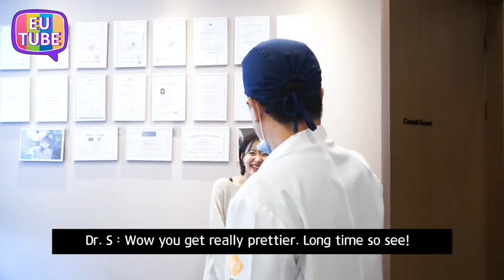[EN/JP/TH/CH SUB] Post OP 2 Years of double jaw surgery! I was on youtube ADs! 両顎手術 輪郭手術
Post OP 2 Years of double jaw surgery! I was on youtube ADs!

両顎手術
輪郭手術
ผ่าตัดขากรรไกร
ผ่าตัดโครงหน้า